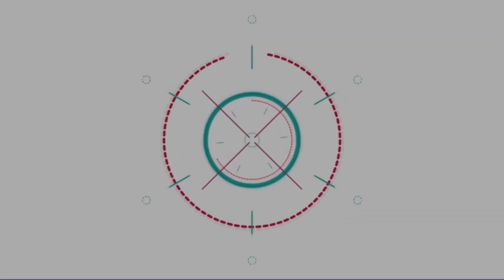กรงกรรม กวาด 7 รางวัล “นาฏราชครั้งที่ 11” เจมส์จิ-ใบเฟิร์น คว้านำช.-ญ ยอดเยี่ยม! แพร์ คว้าสมทบหญิง